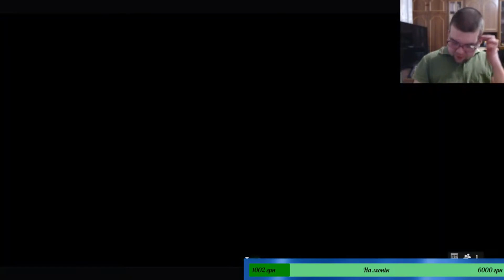Hemres VS Zhemych || Дуель з Підписником №5|| FC 24 Ultimate Team